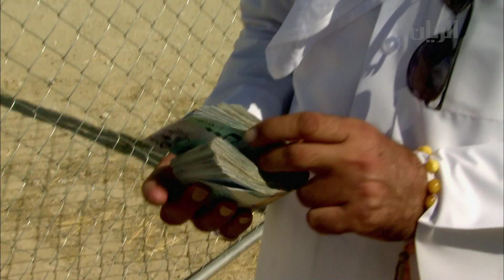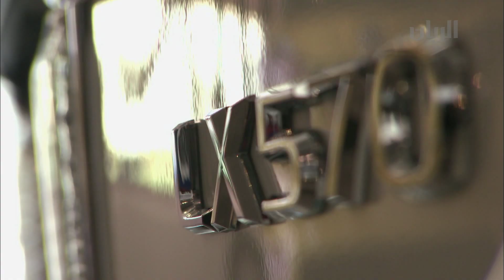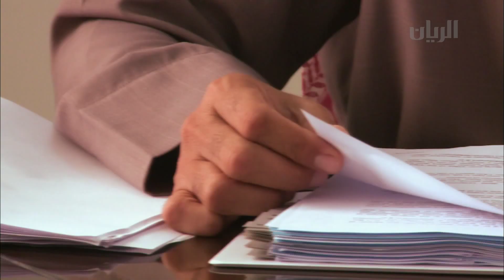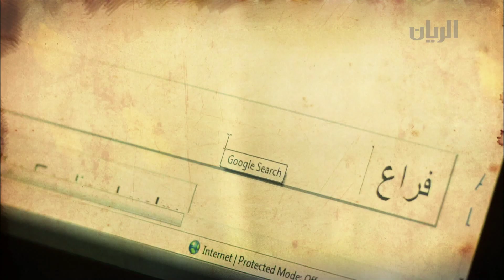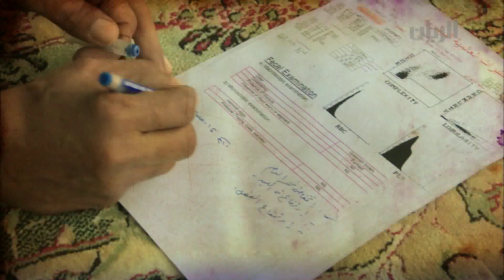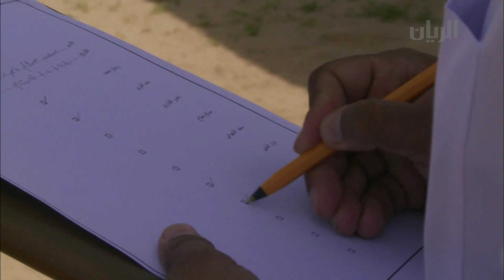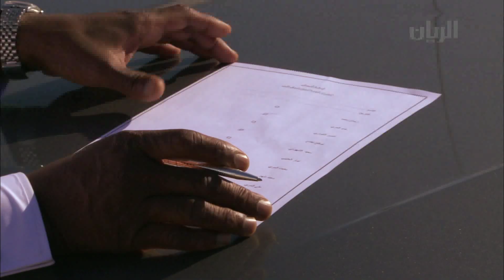برنامج شارة الريان 22-06-2012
تستمر التحضيرات للسباق النصف نهائي في أجواء حماسية وتقوم لجنة مختصة بالسباق بزيارة المتسابقين العشرة للوقوف على مستوى الاستعداد ولمعرفة ما اذا تم اختيار الهجن المشاركة.